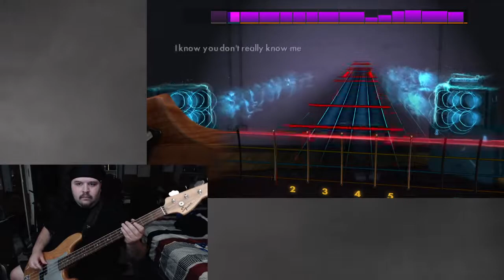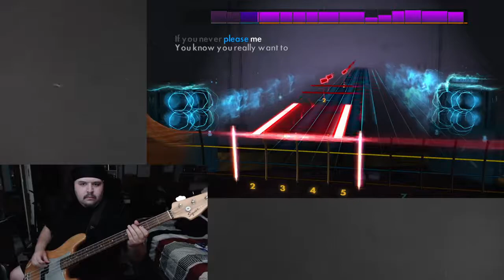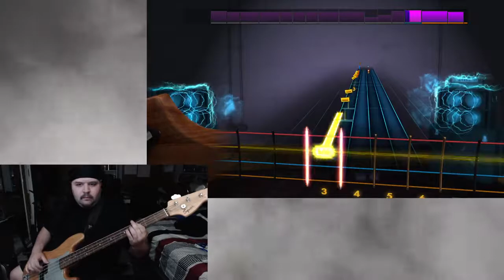Lay it Down - Ratt - Rocksmith Bass Sightread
I got muh headband, time for some 80's songs! Honestly, this song was kinda boring on bass for the first half of the song. Then it picked up though!